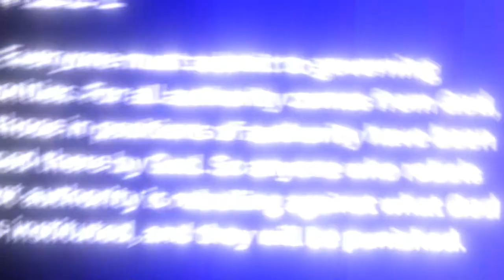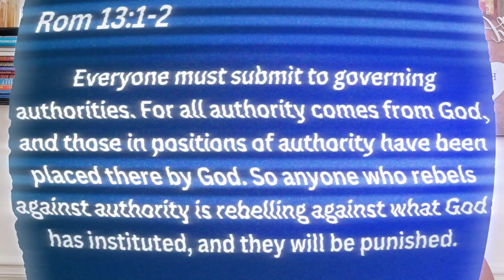If it were possible, THEY shall deceive the very ELECT!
Take journey with me in Part 2 of Bible & Politics as we look into how the government should be established, that is by kingdom minded people, and how the Devil has deceived us!